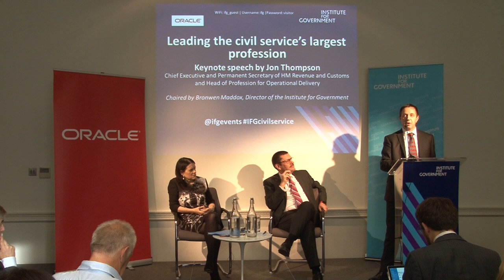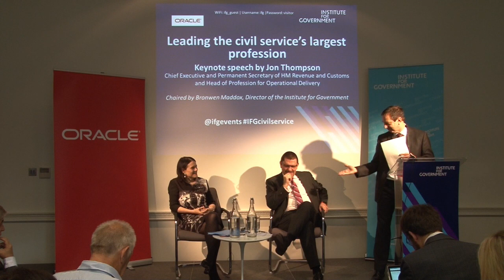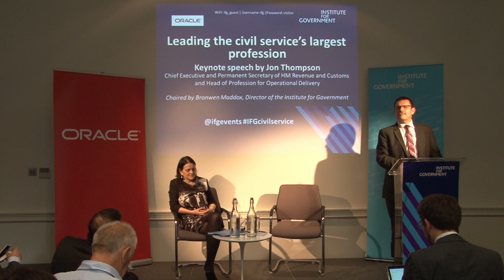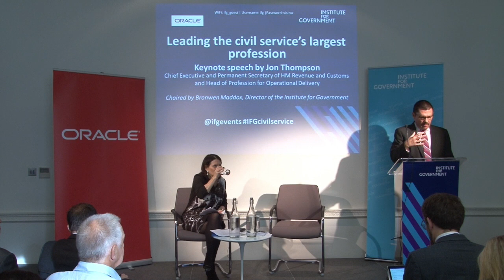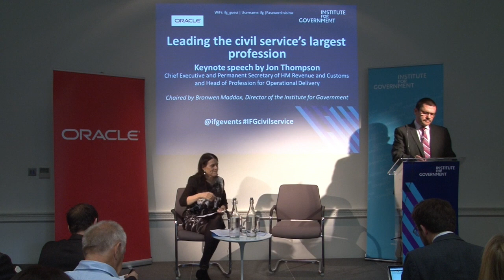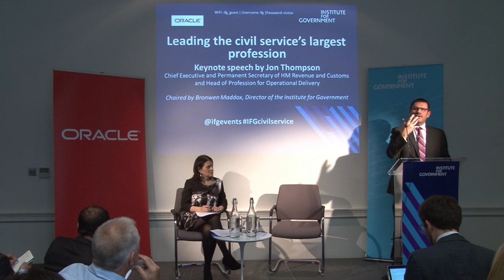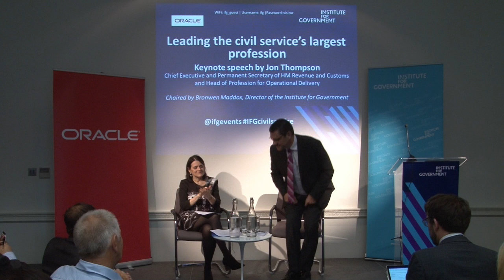Leading the civil service’s largest profession: keynote speech by Jon Thompson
The Institute for Government was delighted to welcome Jon Thompson, Chief Executive and Permanent Secretary of HM Revenue and Customs (HMRC) and Head of Profession for Operational Delivery to deliver a keynote speech.

He is responsible for the profession which delivers services to millions of citizens each day, from processing benefits payments to undertaking immigration checks.

The speech was an opportunity to reflect on how operational delivery skills are being developed across government, and the crucial role that civil servants working in this area play in preparing for the challenges facing government, including Brexit.

This event was chaired by Bronwen Maddox, Director of the Institute for Government. There was an opportunity for questions from the audience after the speech.